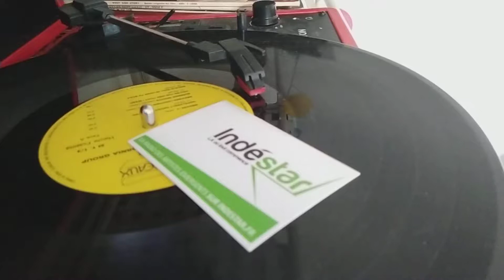J'AI VU DE LA LUMIERE - Des invités hauts en couleur